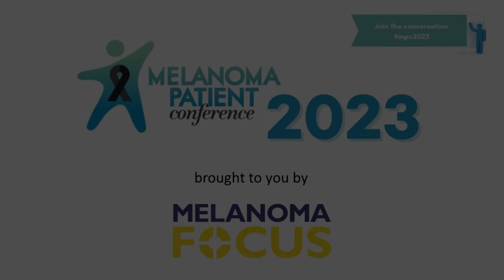Professor Mark Middleton- My Melanoma 2023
Consultant Medical Oncologist, Professor Mark Middleton talking about MyMelanoma at the 2023 Melanoma Patient Conference.